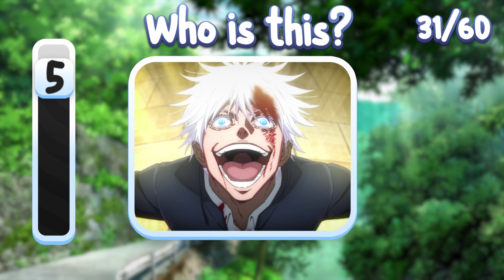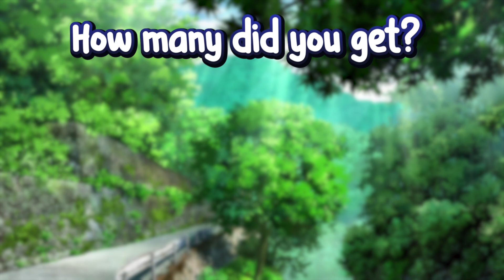Can you guess the Jujutsu Kaisen Characters? [60 Characters]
Jujutsu Kaisen Character Quiz (50 Characters) Anime Quiz

There are 60 characters, guess as much by the characters as you can!
You will have 5 seconds to see the Characters and guess.
Comment your score after you finished the video!

~Verlid